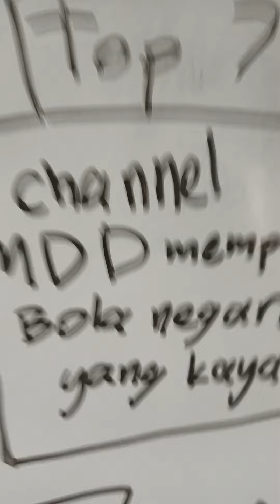country ball yang kaya